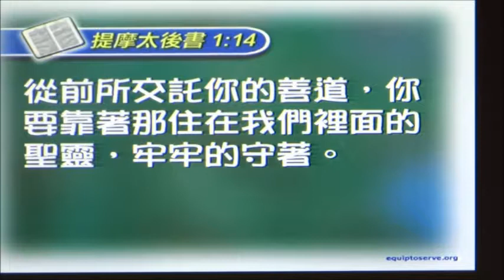當持守，傳下去 (南崁多加教會 陳曉煒牧師講道)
20171105 南崁多加教會 陳曉煒牧師講道
當持守，傳下去   司會 李振偉弟兄
聖經 提摩太後書一章12~14節
1:12 為這緣故，我也受這些苦難。然而我不以為恥；因為知道我所信的是誰，也深信他能保全我所交

付他的，直到那日。
1:13 你從我聽的那純正話語的規模，要用在基督耶穌裡的信心和愛心，常常守。
1:14 從前所交託你的善道，你要靠那住在我們裡面的聖靈牢牢地守。